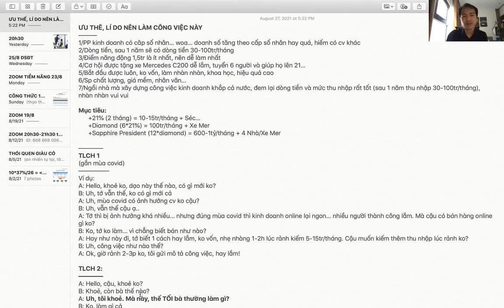TLCH (SIÊU HAY)